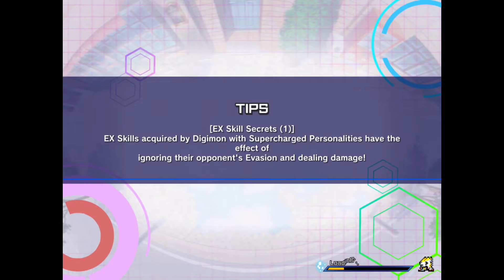Digimon ReArise - Walkthrough part 993